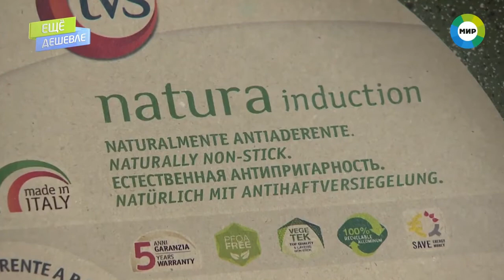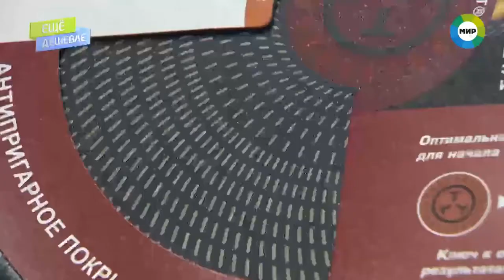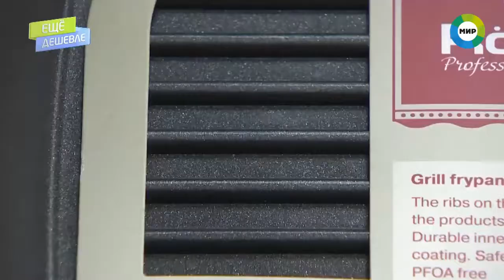Выбираем сковороду ∣ ЭЛЕКТРОСИЛА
Как правильно выбрать сковороду?

Включай это видео и лови наши лайфхаки по выбору качественной помощницы!